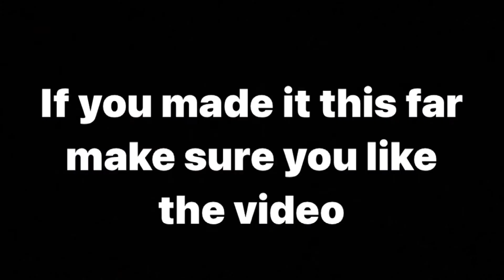NBA 2K21 Shoe Creator: Air Jordan 4 “Pure Money ”